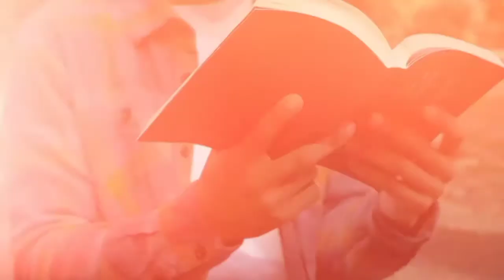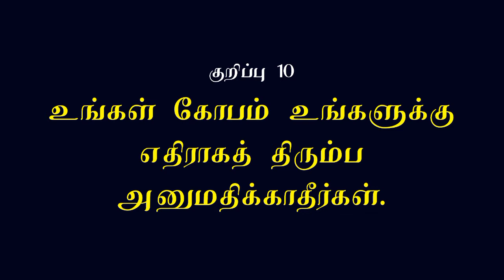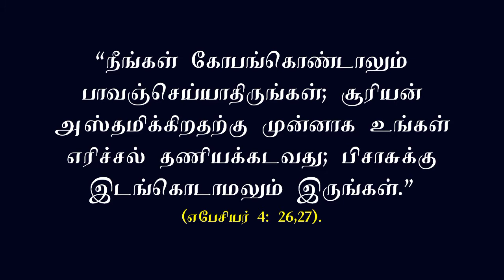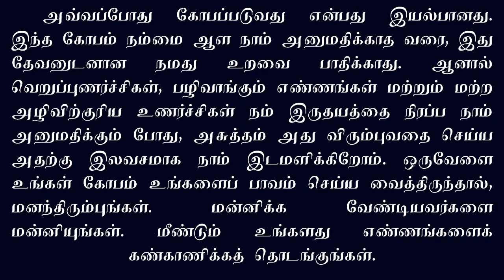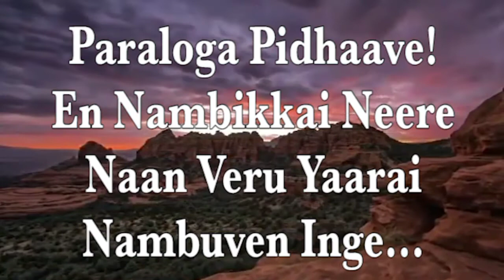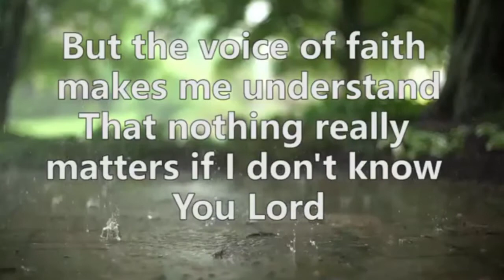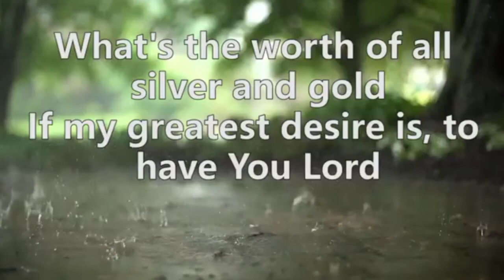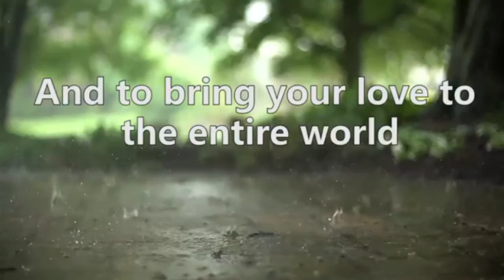குறிப்பு 10/Tip 10 - உங்கள் விசுவாசத்தை பாதுகாக்க 50 குறிப்புகள் / 50 Tips to Shield your Faith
இந்த லிங்கை உங்கள் குடும்பத்தாருடனும், நண்பர்களுடனும் பகிர்ந்து கொள்ளுங்கள்.

14/09/2021

குறிப்பு 10: உங்கள் கோபம் உங்களுக்கு எதிராகத் திரும்ப அனுமதிக்காதீர்கள்.
Tip 10: DON’T LET YOUR ANGER TURN AGAINST YOU